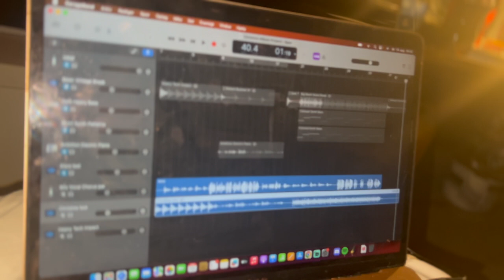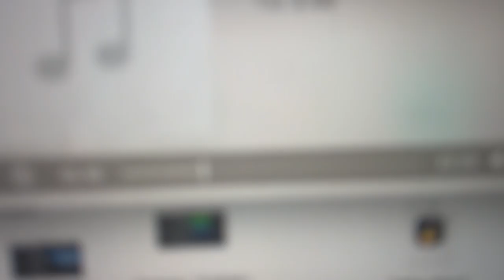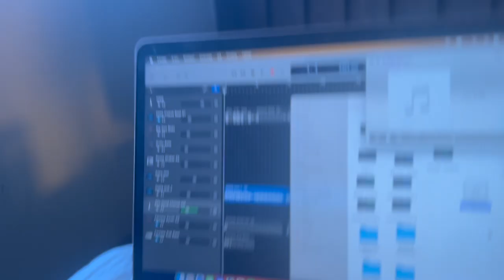Patt Hoffys sidste Projekt